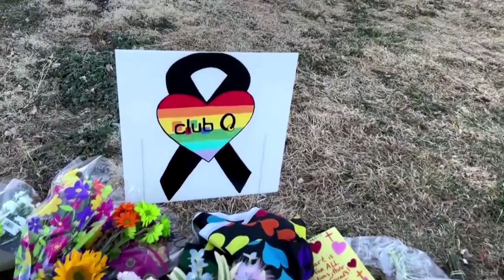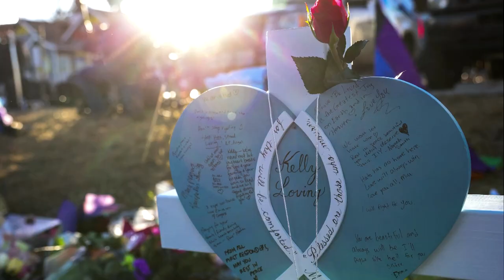'I needed to save my family' - US veteran who stopped Colorado shooter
A decorated Iraq and Afghanistan veteran who had taken his family to support a drag show performer who was one of his daughter's friends said his US Army training took over when gunfire broke out at a Colorado LGBTQ club. Despite this, Richard Fierro is reluctant to describe himself as a hero.

VIDEO: REUTERS